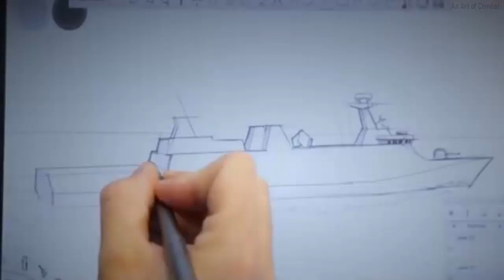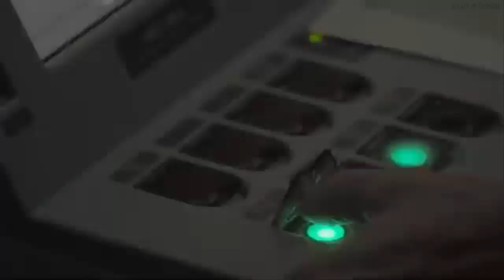Colombia first shared the history of building local frigates with COTECMAR and Damen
COTECMAR and Damen sign historic contract to build Colombia's first locally constructed frigate.
According to a PR published by Damen on August 12, 2024, the Corporación de Ciencia y Tecnología para el Desarrollo de la Industria Naval, Marítima y Fluvial (COTECMAR) has officially signed a contract with Damen Shipyards Group for the construction of the Plataforma Estratégica de Superficie (PES). The agreement involves Damen providing technical support and key components based on their SIGMA 10514 model.
The PES frigate will measure 107.5 meters in length with a beam of 14.02 meters, making it a formidable addition to the Colombian Navy. With this project, Colombia joins Mexico and Brazil as the only Latin American countries capable of constructing such sophisticated naval vessels domestically.

About the ship
The design incorporates the Ship Integrated Geometrical Modularity Approach (SIGMA), allowing for scalable construction and customization according to the specific needs of a navy. This flexibility has led to the model being adopted by several countries, including Indonesia and Mexico.
It is equipped for a variety of missions, including anti-air, anti-surface, and anti-submarine warfare, as well as maritime security and humanitarian support.